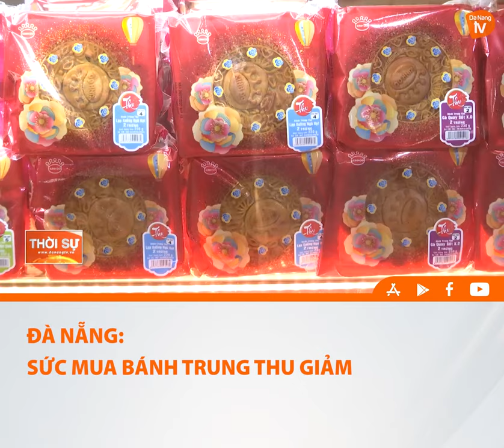ĐÀ NẴNG SỨC MUA BÁNH TRUNG THU GIẢM